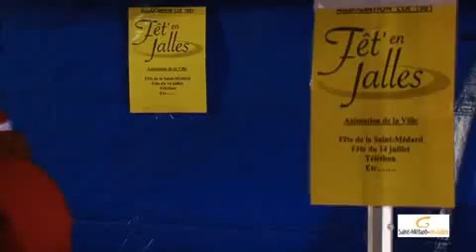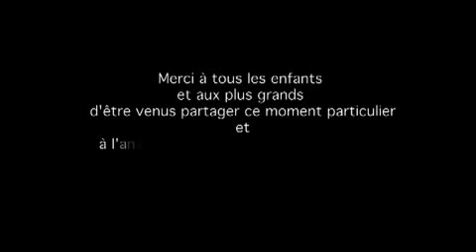Marché de Noël 2009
Marché de Noël 2009 à Saint-Médard-en-Jalles